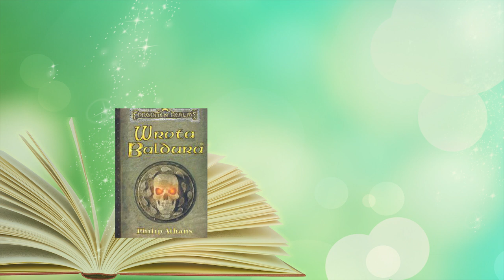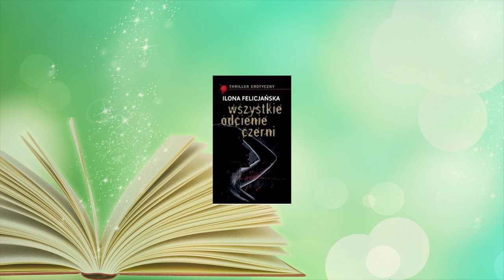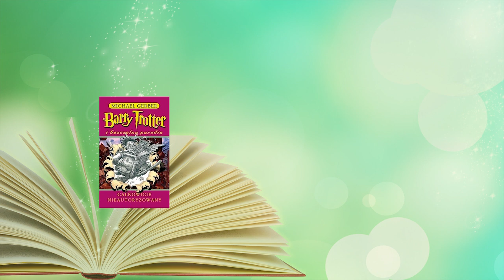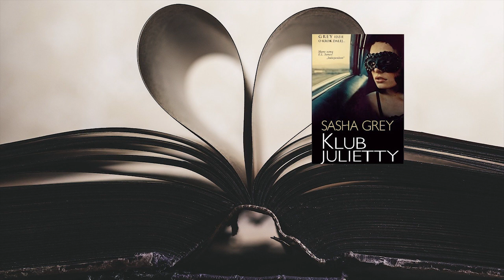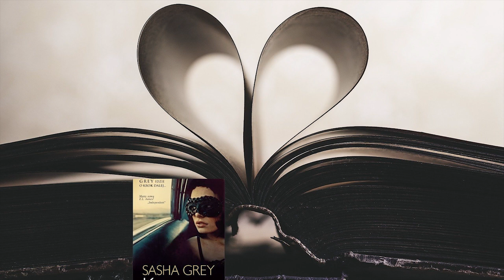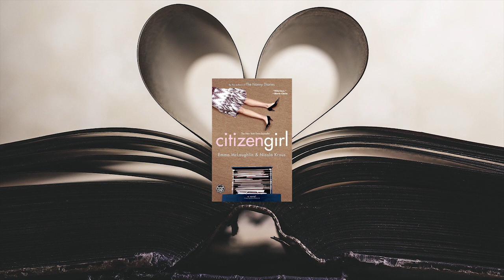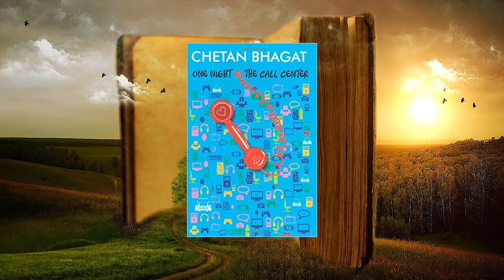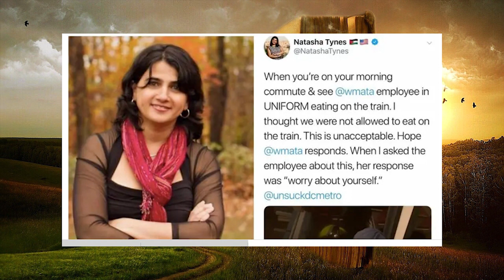Najgorsze książki na świecie (i nie tylko) | Przemyślenia literackie | Grafzero vlog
Dziś Grafzero vlog literacki spróbuje odnaleźć najgorsze książki na świecie. A może raczej książki najniżej ocenianie przez społeczności dwóch popularnych portali dla moli książkowych. Przy okazji trochę o tym, który gatunek jest najtrudniejszy i czy wyimaginowany rasizm może zniszczyć karierę?